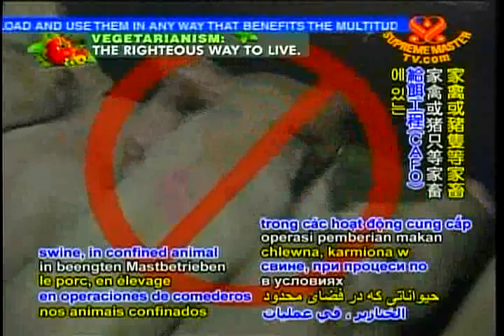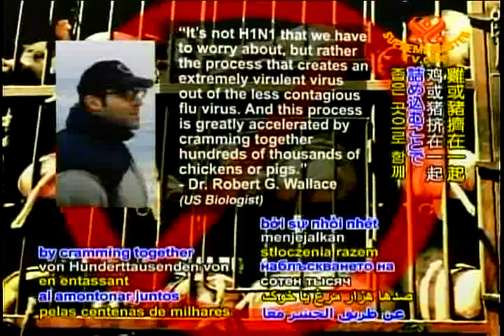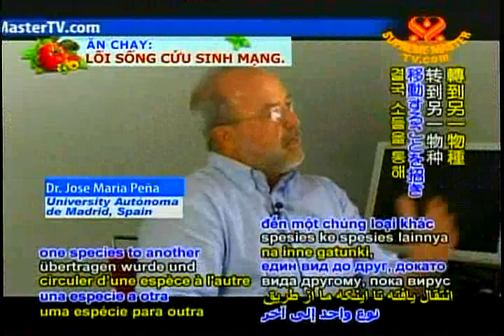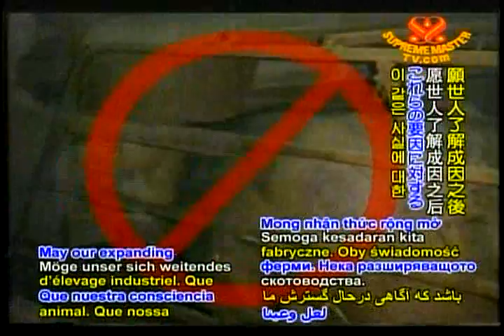090514 SwineFlu - Health Experts Had Previously Warned about Pandemic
The number of swine flu cases continues to climb with about 6,300 across 33 countries.
In 2006, the US-based National Institute of Health had warned that intensive livestock operations could lead to a pandemic.